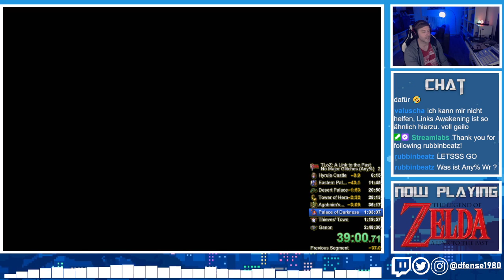The Legend Of Zelda - A Link To The Past - Speedrun Any% NMG - MiSTerFPGA - PB 1:54:19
Meine aktuellste PB 1 Stunde 54 Minuten 19 Sekunden. Das soll mir reichen. Jetzt erstmal wieder an Randomizer arbeiten.